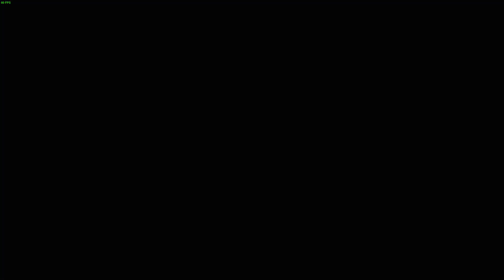Final Fantasy XIV A Realm Reborn - The Minstrel's Ballad Ultima's Bane - Ultima Weapon